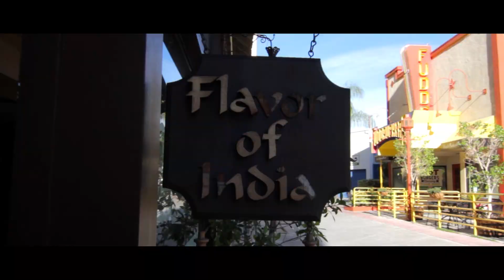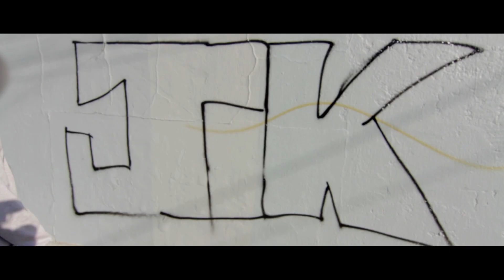A Gift From The Homeless - Documentary Short HD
On Christmas 2015 two friends drove around Los Angeles feeding the homeless while trying to understand why they felt compelled to do it. One year later Caleb Mann and Manav Wadhwa ventured out again, this time, with 50 donated meals and a camera, learning that more important than their intentions, were the people on the streets who had a message.

Blinking Peacock Inc. & Cormax present a documentary film:
A message without a home

Special thanks: Flavor of India in Burbank for donating 50 meals.

Additional thoughts:

On Xmas in 2015, Caleb and I drove around LA feeding the homeless. We both wondered why we felt so compelled to do it, deeply questioning our intentions. In 2016 we did it again but thought we’d share a slice of the experience. We interacted with a kaleidoscope of personalities from ex-attorneys to poets to drug dealers. Many refused to be on camera but through all the interactions we realized amongst many things, that pain, although characterized differently, is at its core identical for everyone who experiences it. And although it may seem like we were doing something for them the reality was they were the ones giving us a gift, a message, something far grander than the temporary satisfaction of a hot meal. The most unsettling realization was that we saw parts of ourselves in them and understood their situation can happen to anyone. 2016 has been a strange and jagged year for a lot of people, myself included. Glad to let it go and look forward. Happy New Year! A special thanks to Flavor of India for opening the restaurant on Xmas morning to prepare the food so it would be the freshest possible.
~Manav W.